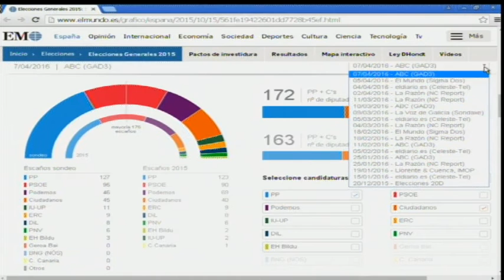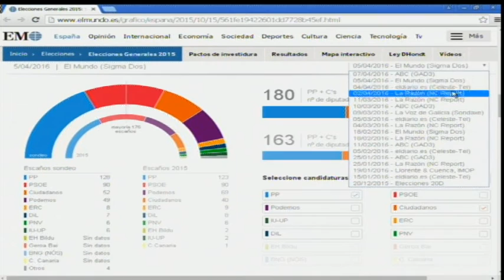14/04/2016 EL DEBATE